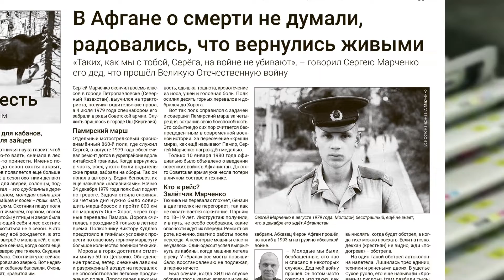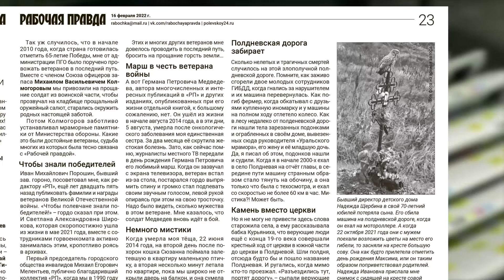«Рабочая правда»: читайте в свежем номере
Свежий номер газеты «Рабочая правда» получился очень зимним, спортивным и интересным. Открывайте и читайте, что подготовили для вас журналисты.